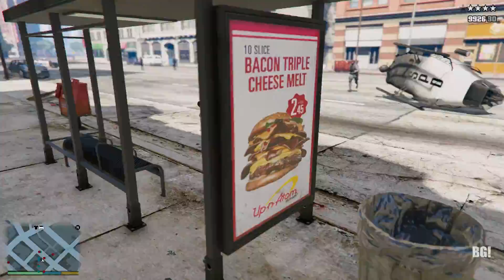GTA 5 MOD Crazy Gameplay#16 (Deadpool’s/Spidey/Funny Moments)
GTA 5 CRAZY (FUNNY MOMENTS).Deadpool’s Fails and wins Crashes #16 This is Los Santos!